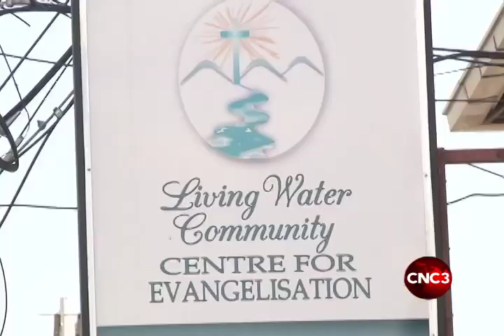Reaction to prostitution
Members of the central business community do not agree with the Prime Minister's statement that prostitution is in high demand in Chaguanas. President of the Chaguanas Chamber Ritchie Sookhai says singling out Chaguanas has the potential to hurt the borough economically.
Radhica De Silva also reached out to a former head of the central division on the issue. Here's more in this report.